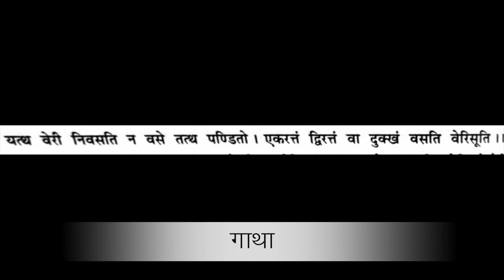The Secret of Jataka Tales | Prevention is better than cure !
Jatak Tale number 103, Veri Jatak